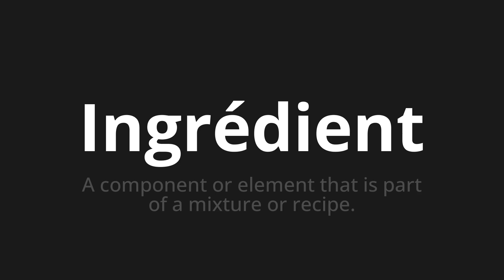How to pronounce Ingrédient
Master the Pronunciation of 'Ingrédient Which means ingredient' - which means : A component or element that is part of a mixture or recipy. 📝 with @BaguettePronunciation 🎓🗣️ - [Your Guide to French]

Learn to pronounce 'Ingrédient' perfectly in French with our easy and engaging tutorial by @BaguettePronunciation! 📖📽️ In this comprehensive video, we provide you with native speaker examples 🗣️👂 and phonetic breakdowns 🎵 to ensure you get the pronunciation just right.

How to say Ingredient in French